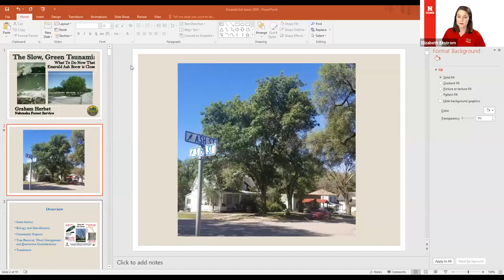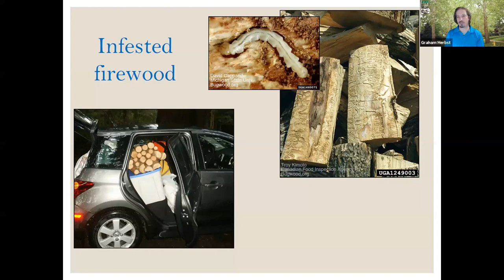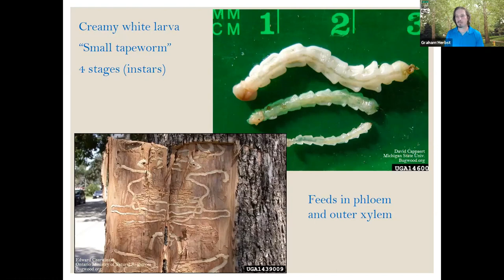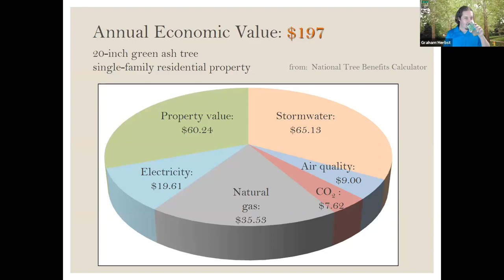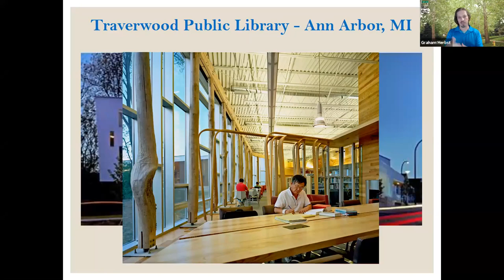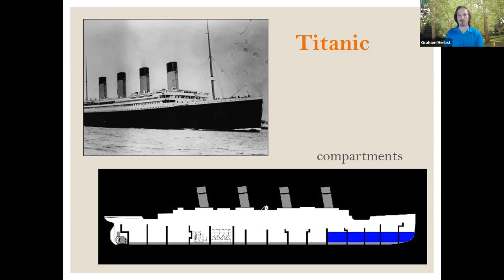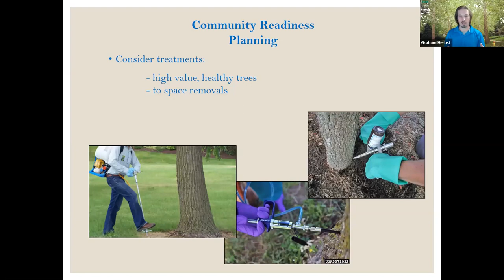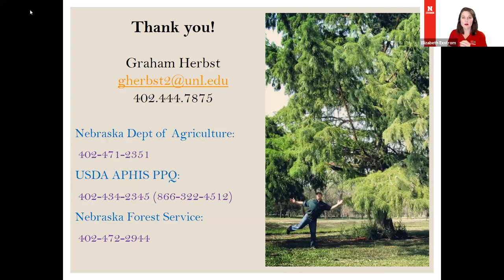Emerald Ash Borer Online Workshop 2020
Joint workshop with Nebraska Extension and the Nebraska Forest Service. Workshop covered EAB biology, tree symptoms, treatments, tree diversity, FAQs and more.